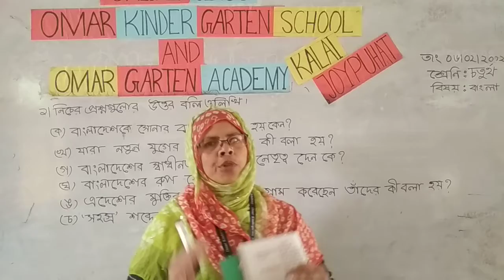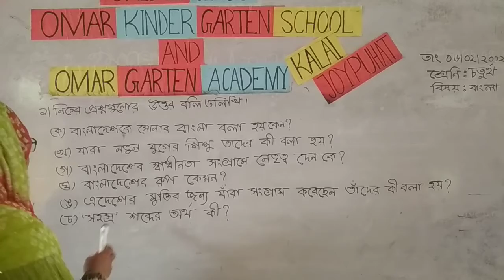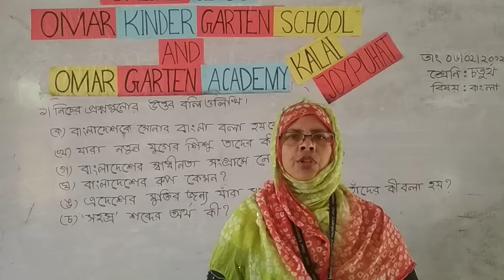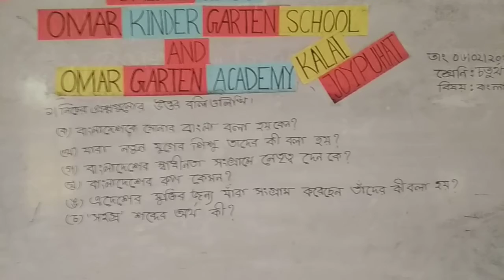চতুর্থ শ্রেণি, বাংলা অনলাইন ক্লাস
শ্রেণিভিত্তিক অনলাইন ক্লাস: (চতুর্থ শ্রেণি) বাংলা, অধ্যায়: পাঁচ, ছোট প্রশ্ন (মুক্তির ছড়া)